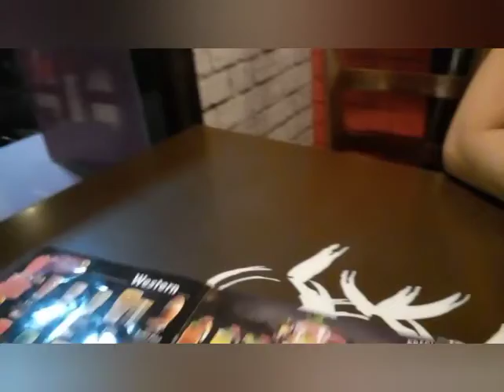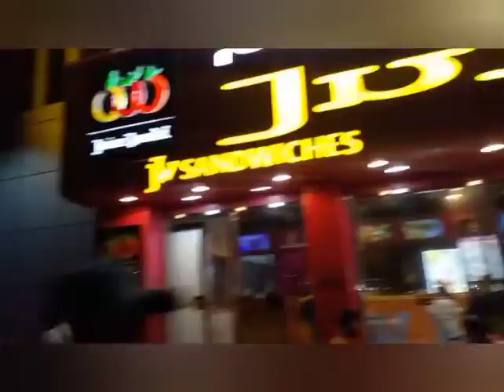Our dinner bondate @Juice World nagutom after our room hunting#vlogs237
juice world is located @alregah near in alghurair center#you can find a large amount of the variety fruits with the unique design and ambience#a variety of foods to order and a choices of sanwhiches as well#